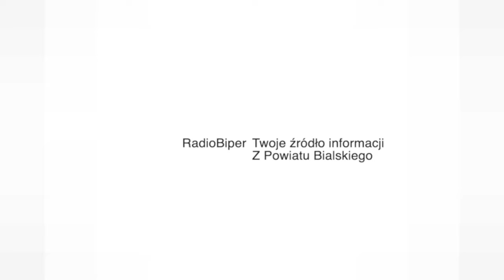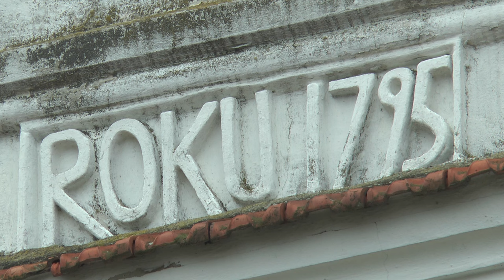Mieszkańcy Janowa Podlaskiego uporządkowali działkę przy domu Ryttów